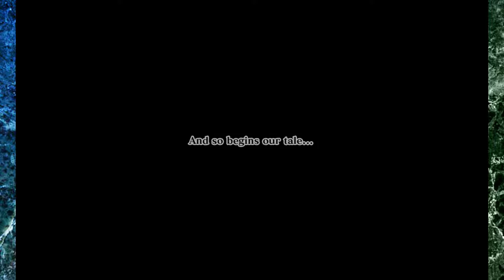Alienware Alpha I5 Code of Princess Gameplay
Code of Princess offers players an exciting yet unconventional experience, deftly blending the combo-heavy fighting gameplay of beat ‘em ups with the stat-boosting character customization of RPGs.